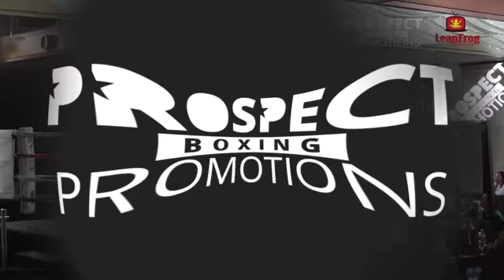Whatever it takes Dowe vs Ashton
Whatever it takes Dowe vs Ashton June 2024
Trinity Park, Ipswich